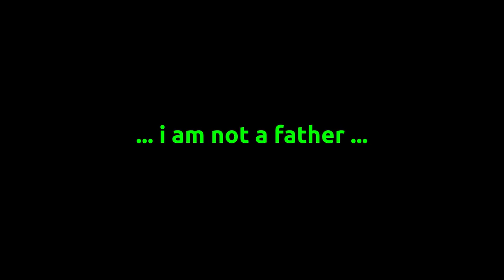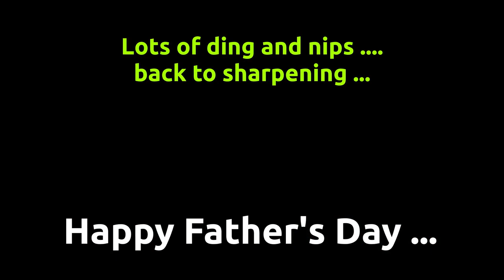Vatertags grüße.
Nur ein Gruß aus meiner Werkstatt. Nichts aufregendes.